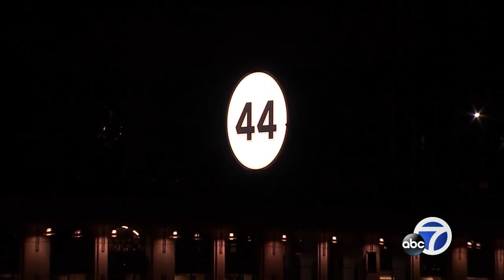Fans pay tribute to San Francisco Giants legend Willie McCovey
Fans have lined Willie McCovey's statue with flowers and candles in memory of the Hall of Fame first baseman who died.

-- Follow us for breaking news as it happens.